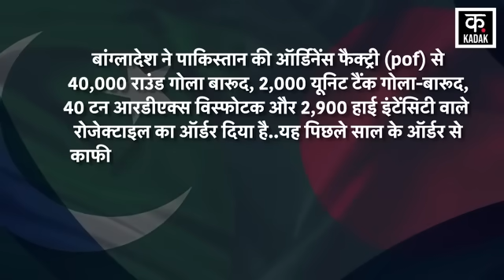Bangladesh के इस कदम से बढ़ी India की चिंता, Pakistan से Defence Import बढ़ने से बढ़ी टेंशन | N18G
The ongoing tensions between different countries in the world are not decreasing and new tensions and security concerns are increasing. Things were fine till the time of Sheikh Hasina, but after her removal, Bangladesh has increased the import of ammunition from Pakistan. This has indicated a change in military alliances. Which has increased India's concern.
This new import is happening at a time when Bangladesh is facing internal political instability. Such a huge increase in defense imports indicates a possible change in Bangladesh's military alliances and strategic interests. Which is a matter of concern for India. Regarding this, India's Defense Minister Rajnath Singh has asked the forces to be ready to face the upcoming challenges.

विश्व में विभिन्न देशों के बीच चल रहे तनाव कम नहीं हो रहे हैं और नए तनाव और सुरक्षा से जुड़ी चिंताएं बढ़ती जा रही हैं. शेख हसीना के दौर तक तो चीजें ठीक थीं लेकिन उन्हें हटाए जाने के बाद बांग्लादेश ने पाकिस्तान से गोला-बारूद का आयात बढ़ा दिया है. इसने सैन्य गठबंधनों में बदलाव का संकेत दे दिया है. जिसने भारत की चिंता बढ़ा दी है.
यह नया आयात ऐसे समय में हो रहा है जब बांग्लादेश आंतरिक राजनीतिक अस्थिरता का सामना कर रहा है. डिफेंस इंपोर्ट में इतनी बड़ी बढ़त बांग्लादेश के सैन्य गठबंधनों और रणनीतिक हितों में संभावित बदलाव का संकेत देते हैं. जो भारत के लिए चिंता का विषय है. इसको लेकर भारत के रक्षा मंत्री राजनाथ सिंह ने सेनाओं को आने वाली चुनौतियों का सामना करने के लिए तैयार रहने को कह दिया है.